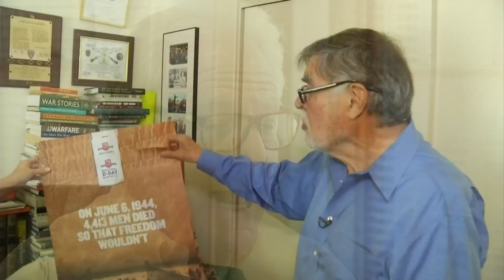Longtime advocate for veterans remembered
Bernard L. Marie passed away on Friday. Close friends of Marie tell us that he had been in failing health for some time.